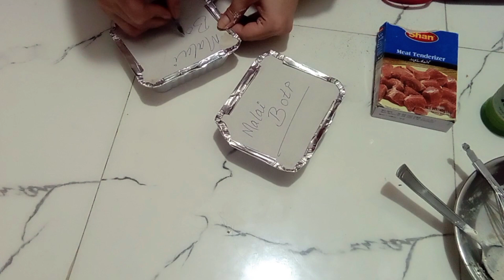Eid Special Recipe 🍗🧆|| Make and Freeze || Pakistani Mommy Vlogger || Daily Routine || vlog 153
Eid Special Recipe | Make and Freeze | Daily Routine | vlog 153

My Handle @dailyroutine60

eid special recipe 2023
eid special traditional recipes 2023 in urdu
eid special dishes
eid special dish recipe
eid special dinner recipes
eid special dish 2023
chicken biryani
degi biryani recipe
malai boti recipe
tikka boti recipe
shami kabab recipe
make and freeze eid special
make and freeze

Daily Routine
Nainos Family
Naina Butt

This channel made daily routine | Vlogging | Challenges | Game's | Cooking | Tips and tricks | Secret About Kitchen | Recipe | Funny Videos | Beauty Tips | Many More
Hope you guys enjoy please subscribe our channel Daily Routine and Support from your love || This is Naina Butt made this Channel she give 100% original content and very hard work please support you guys and do comment and like and share this video I love you all

Eid Special Recipe || Tips and Tricks || Make and Freeze